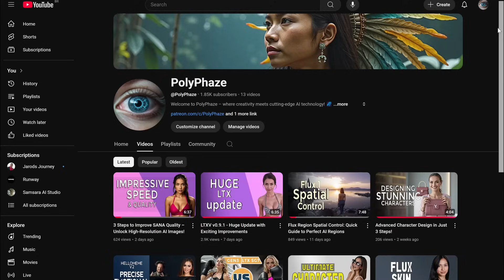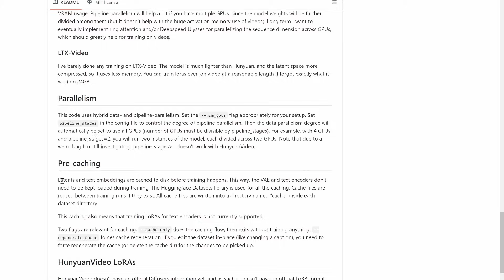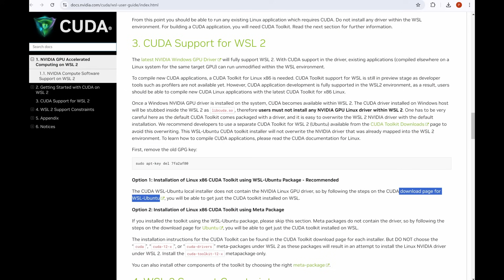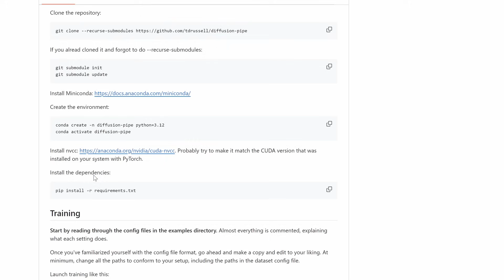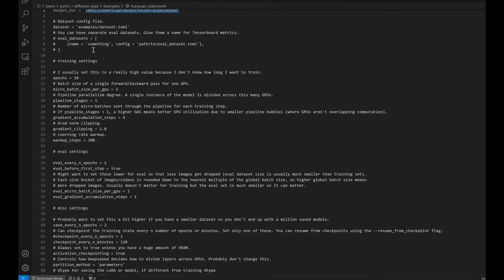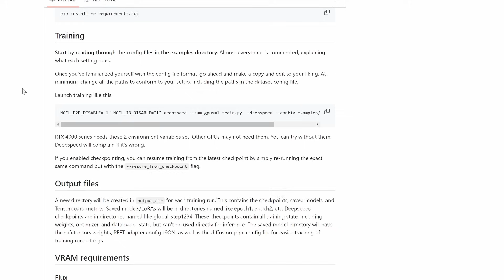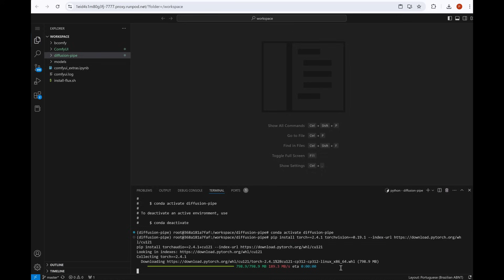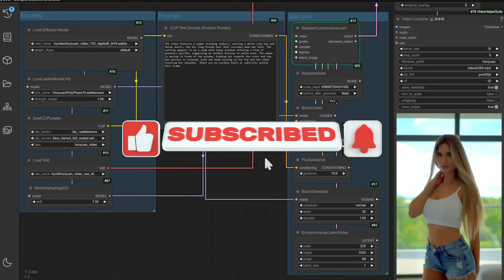Hunyuan Video LoRA Training Made Simple: Master AI Videos on Windows & Cloud!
Happy New Year, everyone! To start 2025 I'll give you all an amazing video on how to transform your AI video creation journey with Hunyuan Video LoRAs! This comprehensive tutorial breaks down the complete training process into clear, manageable steps—whether you're using Windows or cloud solutions. Ready to take your AI video skills to the next level? Watch now and start creating stunning videos today!

OBS!! All of the videos and images used on the training process was collected from AI generations and they don't represent real persons!

🎯 Perfect for both beginners starting their AI journey and experienced users looking to expand their capabilities!

📚 Complete Learning Path:

Foundation Setup: Master the essential environment setup for both Windows WSL and cloud platforms

Dataset Preparation: Learn proper video organization and annotation techniques

Training Configuration: Understand every setting for optimal results

Practical Implementation: Convert your trained LoRA into amazing AI-generated videos

💡 Why This Tutorial Stands Out:
Clear explanations, real-world examples, troubleshooting tips, and performance optimizations—all in one place!

⏱️ Timeline:
00:00 Introduction
01:25 Requirements!
04:24 Environment Setup
04:52 Installing WSL
05:30 Installing and Updating WSL and Drivers
06:15 Verifying Driver's Installation
06:25 Installing Miniconda
07:15 Cloning and Installing Diffusion Pipe Script
09:10 Accessing files on Windows
09:46 Downloading and Organazing Models
10:29 Training Configuration
11:09 Preparing Dataset for Training
12:33 Training(Finally!) and Monitoring GPU stats
13:51 Cloud Training Method
14:45 Installing, Configuring and Training
16:21 During the Cloud Training Process
16:30 Verifying Local Training Files
17:01 Testing Hunyuan Video Lora

Don’t miss the step-by-step demo at 13:51 where I show you how to optimize your training settings!

🔗 Credits:

Thanks for the commitment of everyone listed here that helped me to build this content!

💬 Need Help? I actively respond to questions and provide additional guidance.